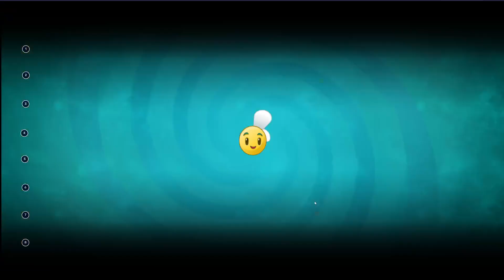PVZ 2 Reflourished - Parasnip of Parole (Nov 10 Pinata Party)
[RCGCBRO]